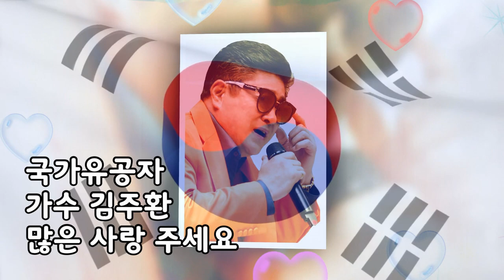추억의 여인/설운도/ 작사, 작곡/가수 김주환/편집/영상 김감독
추억의 여인/ 원곡 가수 김주환이
중추절 즈음하여 펜 여러분께
인사 올림니다
코로나 19함께 이겨
보름달처럼 웃는 건강한
2020한가위 되세요